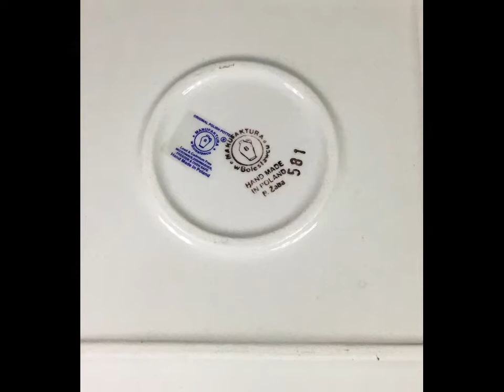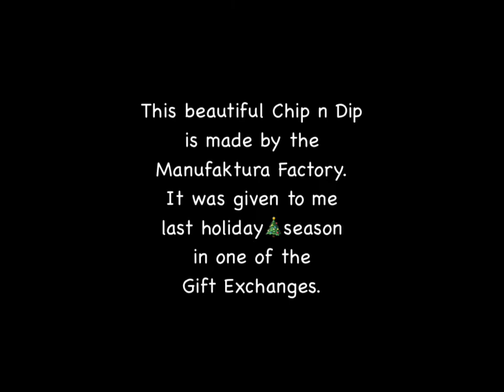My Polish Pottery Lifestyle: Holiday Gift Exchange 2018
Every holiday there are several gift exchanges. This was a gift I received in one of last years events. I enjoy using this both as a chip/dip, and then either items individually.  This set is made by Manufaktura and in the States is commonly called African flower pattern.